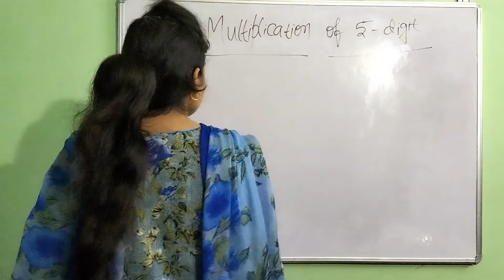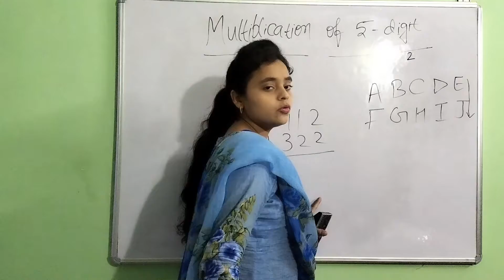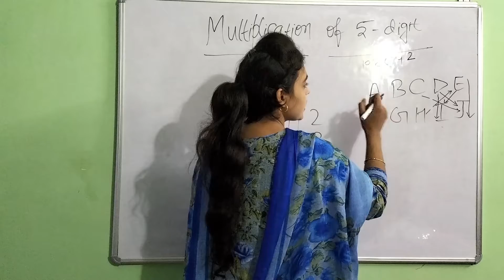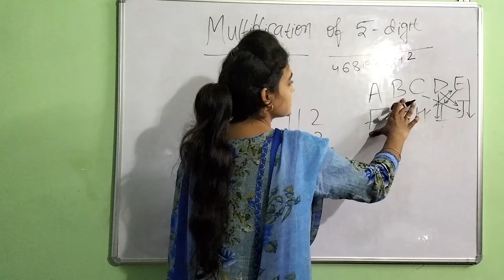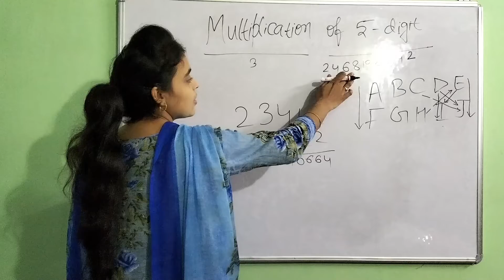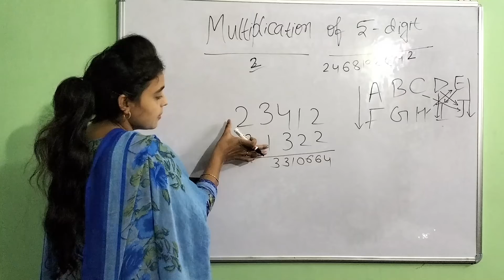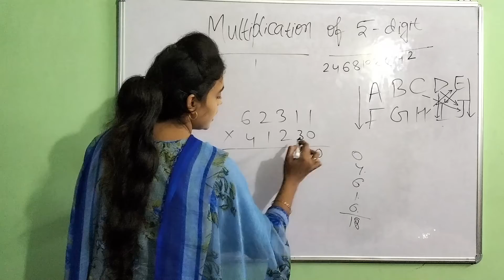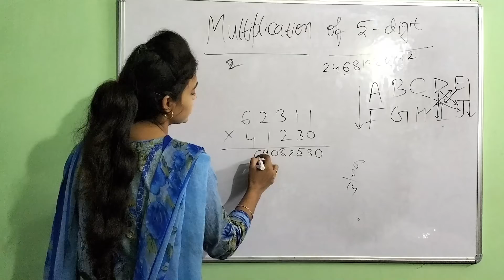Multiplication of 5 digit L-8 |Short tricks |Math tricks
Multiplication of 5 digit L-6 |Short tricks |Math tricks |Multiplication short tricks

Please watch the video till end to gain the mastery over it.

Cheers
Nazish